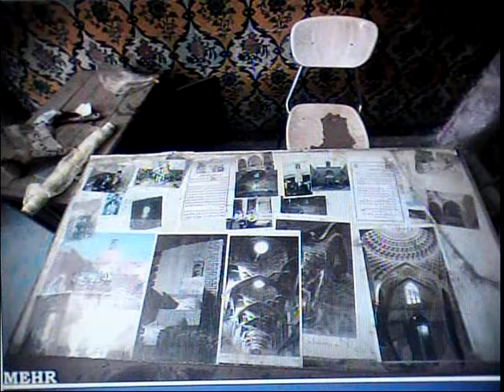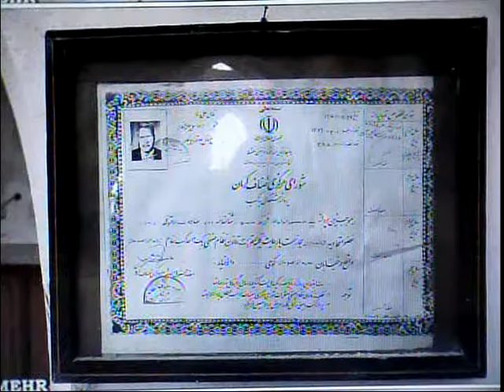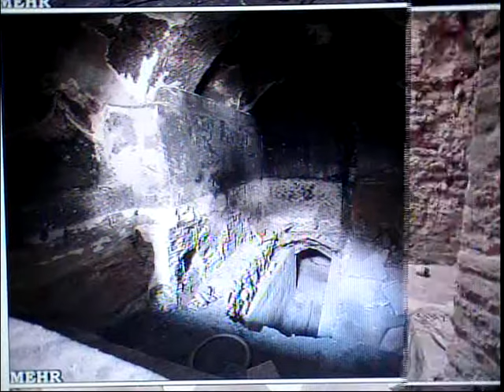Iran ,Kerman ! تخریب حمام قدیمی ابراهیم خان ،کرمان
Iran ,Kerman ,تخریب حمام قدیمی ابراهیم خان ،کرمان ,shirzadegan ,"T" ,Educational ,Documentary ,Pictures ,Short Film .